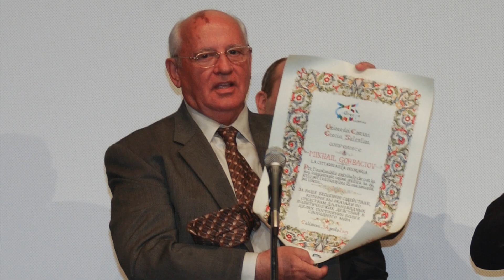L'ultima visita di Gorbaciov in Puglia, nel 2003 diventò Cittadino Onorario della Grecìa Salentina